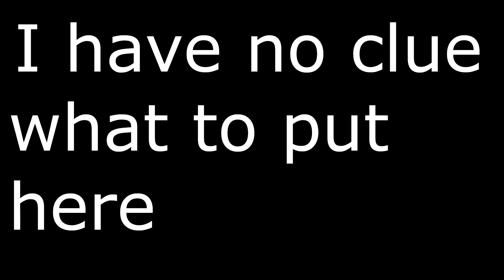A Future Pulse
I think its alright

Made with Soundtrap if you are wondering